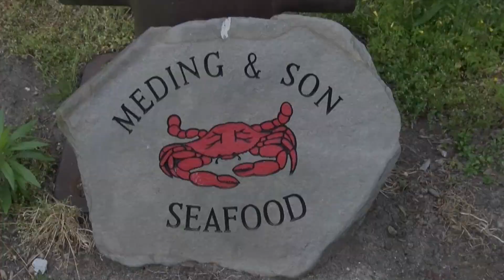Tailgate Tuesdays Are Coming!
is where all of the information is.

Come on. VISIT DELAWARE!